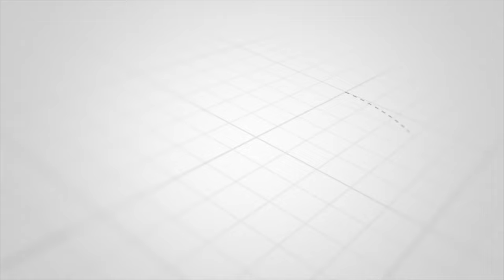KWELI BABU JUMA DUNI AMETOKA MBALI NA CHAMA AGALIA HII